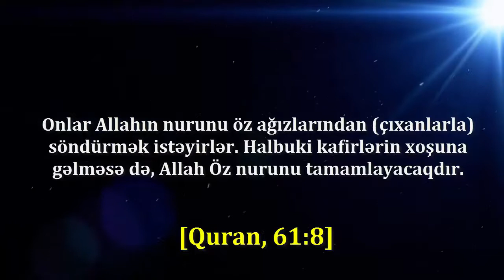Misirli sələfi xətib Şeyx Mahmud Əbdül-Mundimin şiəliyin yayılması ilə bağlı narahatçılığı